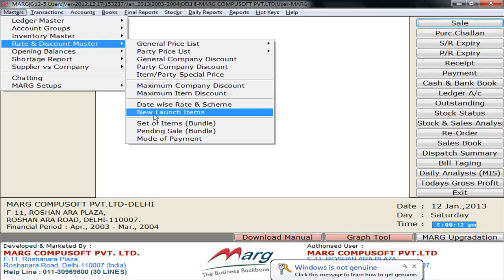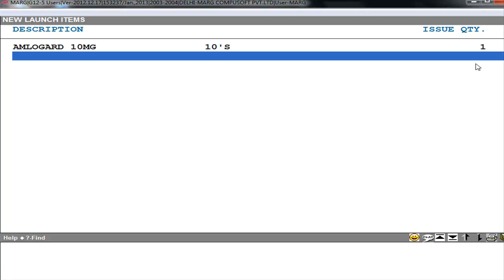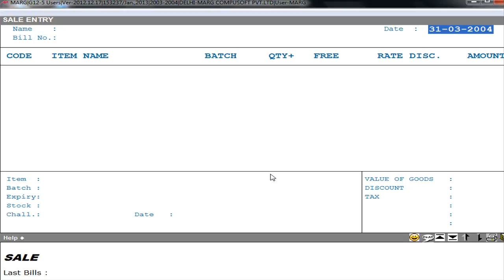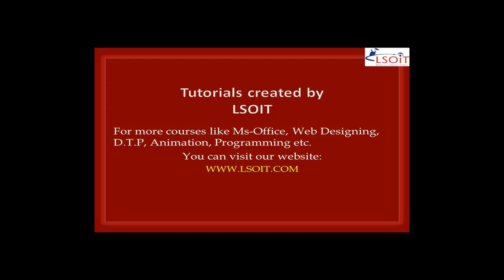New Launch Item [Hindi]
The provision of New Launch Items in Marg ERP Software is used when an item is launched in the market and the user wants to send this item to everyone he/she deals with. The user can also set the quantity which needs to be billed to everyone for the first time.